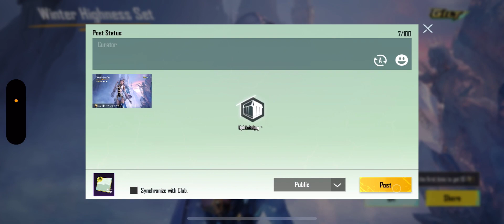$16000 UC NEW UMP AND AKM GLACIER CRETE OPENING 🙈— FM BRAND YT — PUBG MOBILE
OLD M416 GLACIER CRETE OPENING